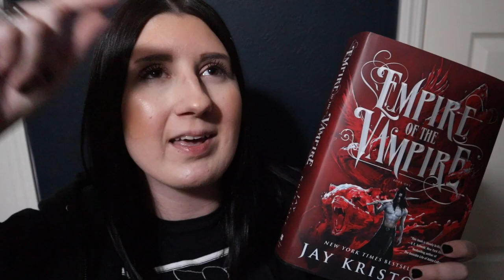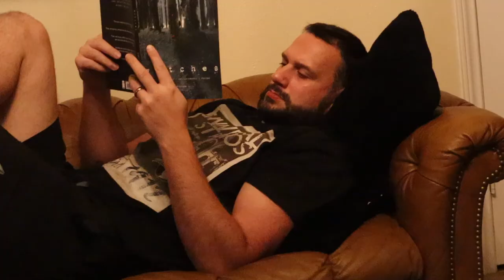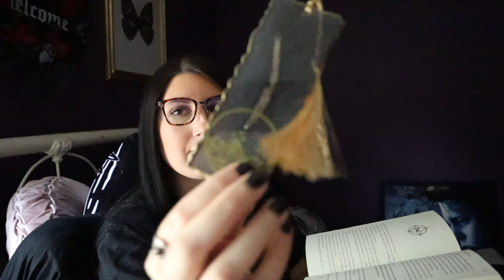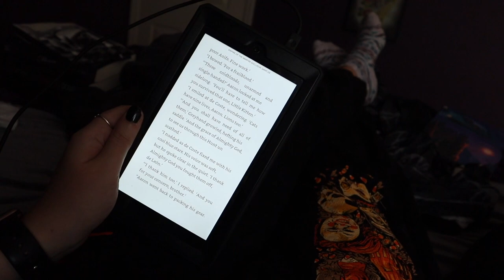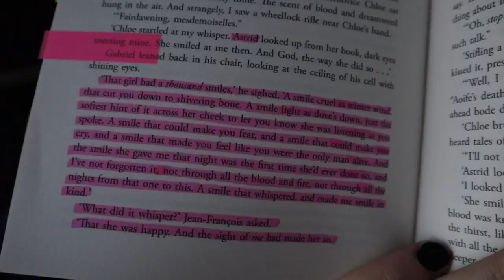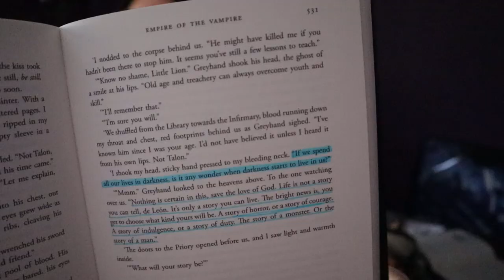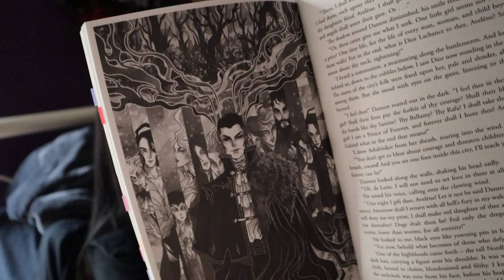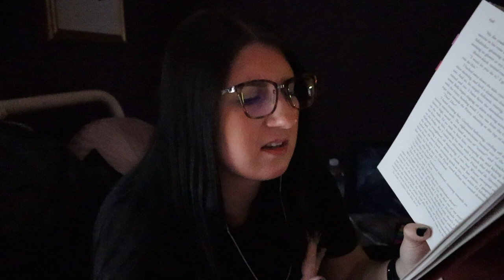Empire of the Vampire *Reading Vlog* // Dark Vampire Fantasy by Jay Kristoff // SPOILERS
0:00 Intro
0:35 Reading starts
13:11 Candle unboxing
14:47 Reading continued
18:28 Physical book unboxing
19:55 Reading continues